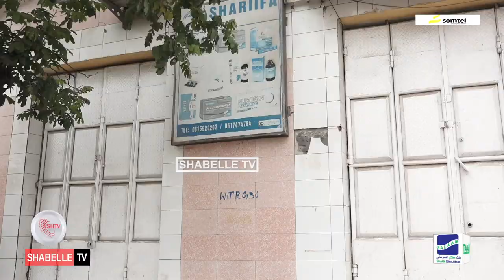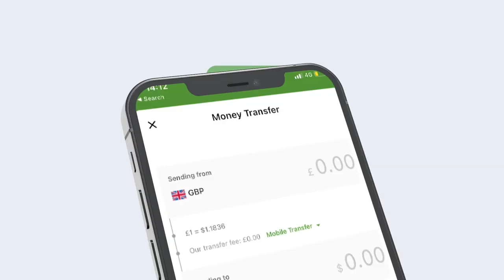Roobabkii ka da'ay Muqdisho oo sababay inay xirmaan goobaha ganacsi ee hareeraha wadooyinka.